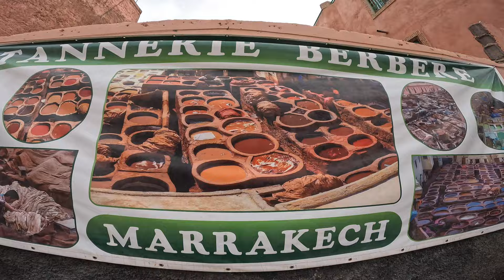The MANY SCAMS of Marrakech Morocco | حيل مراكش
These are the worst travel scams in Marrakech Morocco and how to avoid them! These are all scams that I experienced firsthand in Marrakech all around Jamaa El Fna Square. It seems like once I left the city of Marrakech, Morocco became much more inhabitable. Hopefully this will help you avoid scammers in Marrakesh.

Vlogging Cam - GoPro Hero 10

Music

🎵 Song: I Dunno
🎧 Artist: Grapes

00:00 Introduction
00:32 Taxis
01:39 Helpers
02:36 False Directions
05:04 Animal Handlers
05:39 Teams